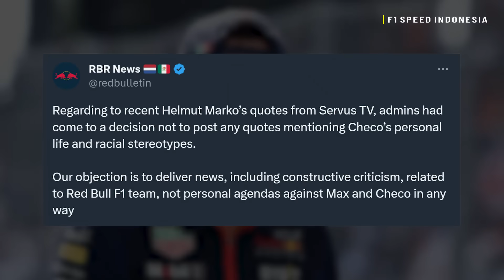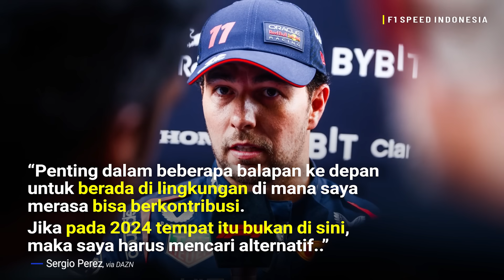PEREZ DIBUAT TIDAK BETAH? - Mengapa Helmut Marko Punya Pengaruh Besar di Red Bull?